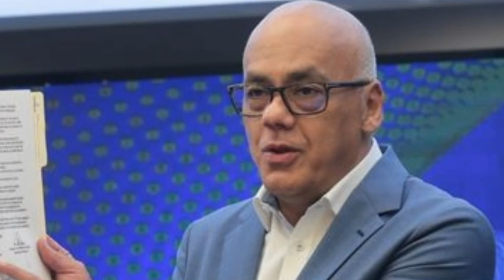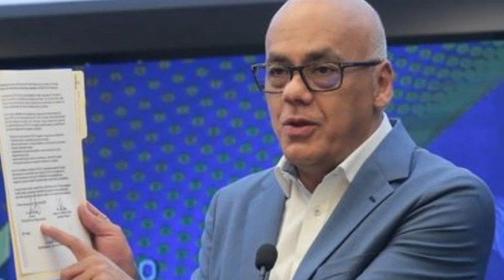URGENTE FILTRAN ESTO QUE MADURO NO QUIERE QUE SEPAS-NOTICIAS DE VENEZUELA HOY 30 DE MAYO AÑO 2021...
Compartir.

 Francis News

Nuestro Instagram